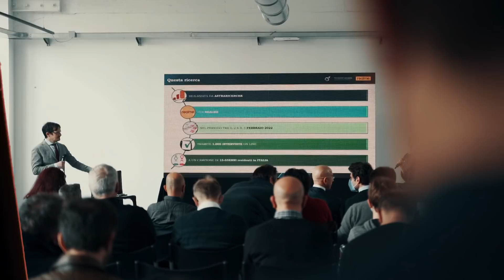realme 9 Pro Series | CatturaLaLuce @ Mudec, Milano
Un’esposizione straordinaria. “Cattura La Luce” è un percorso artistico fra luce, colore e realme9ProSeries che ci insegna a trasformare ogni momento in un’opera d’arte. Visita l’esposizione firmata realme al Bistrot del Mudec fino al 2 marzo. Ti aspettiamo!